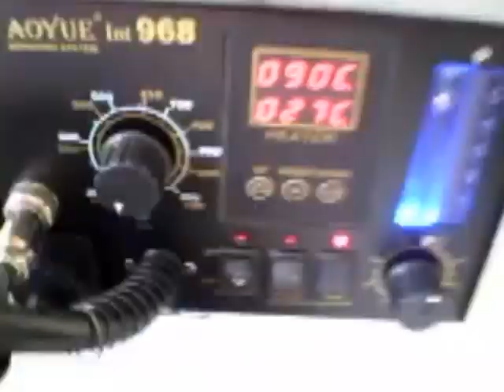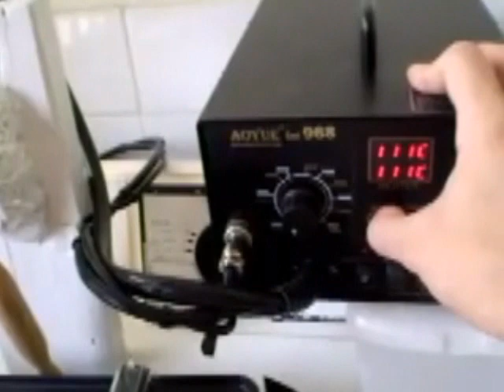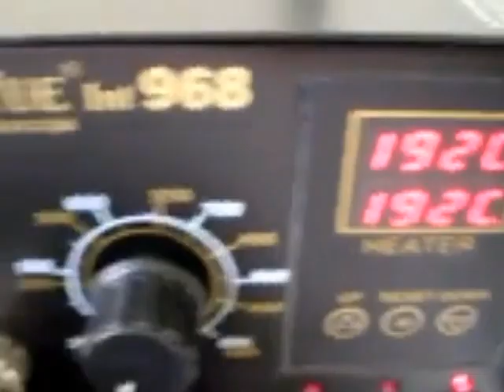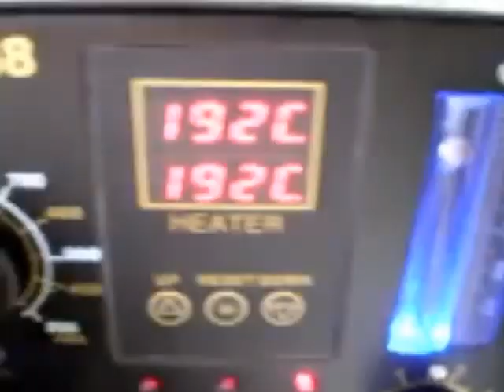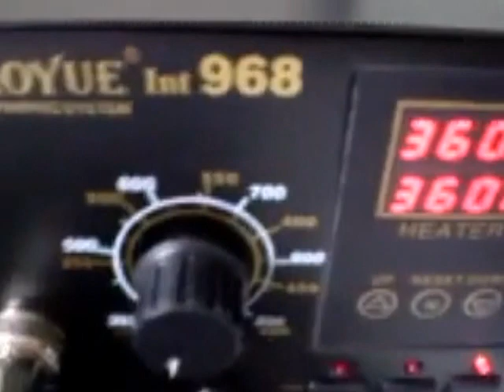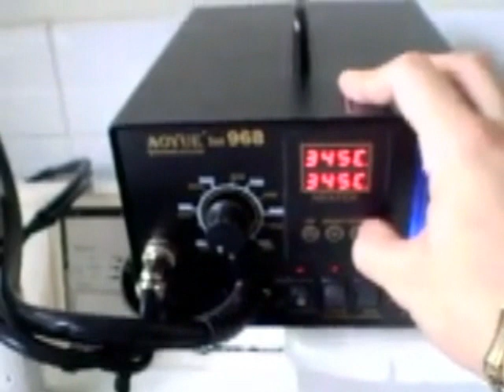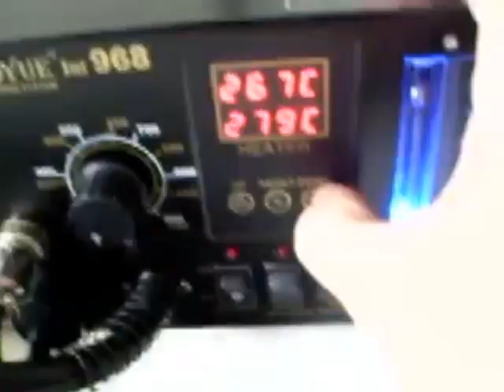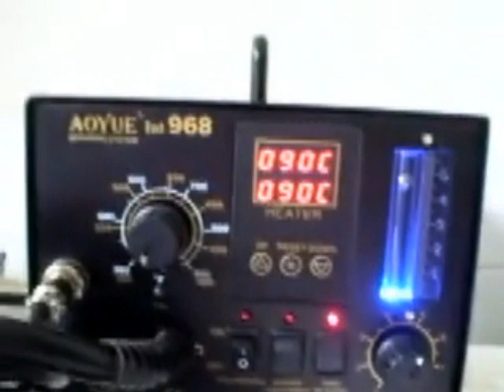How to reflow a jtag.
I did not make this video but thaught my subs would finf it interesting to watch.